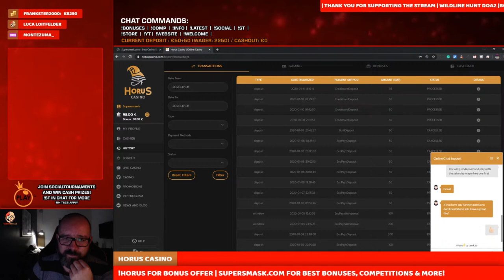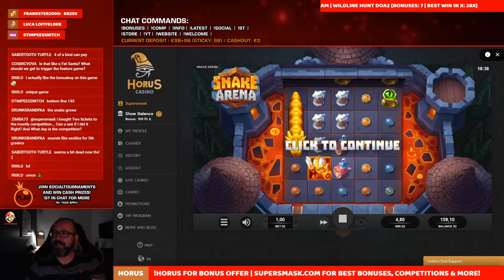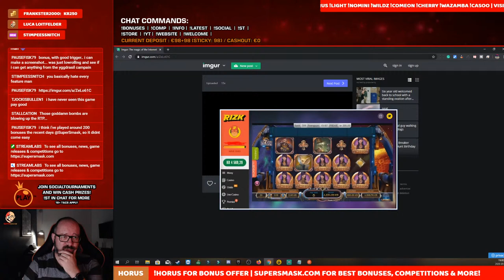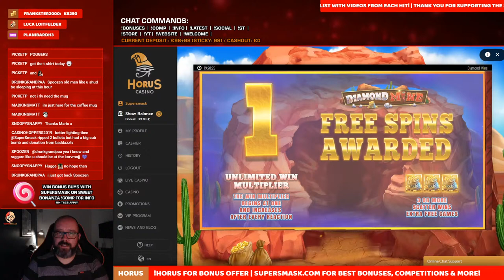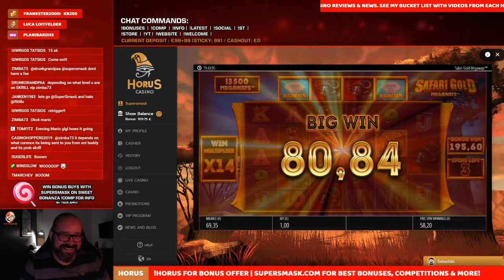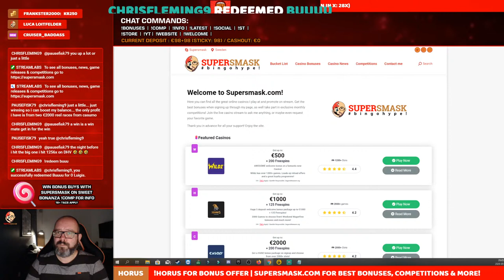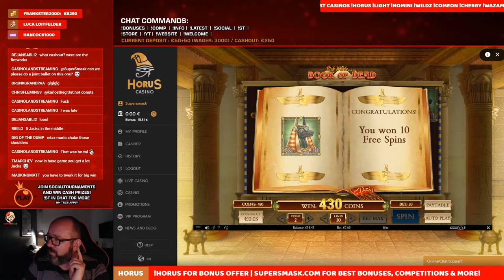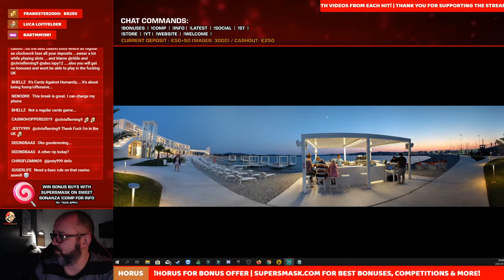Slots & Fun with Smask|| !bonuses